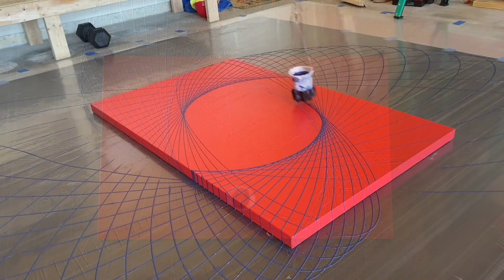PENDULUM PAINTING COMPILATION / Mesmerizing / Must see AMAZING Swing PAINT CAN Art by CHELC PAINTS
Just a little compilation video I put together of my first 5 pendulum swing paintings. They were so much fun. If you want to see the originals they are also on my channel as well. And as always thank you for watching and don't forget to like the video by hitting that thumbs up button and subscribe so you will see more future acrylic painting videos. I was inspired by Rick Lax and his Paint can video. It was pretty Mesmerizing and Amazing 😁🎨🌈

Support me and my painting journey 🌈🎨😁